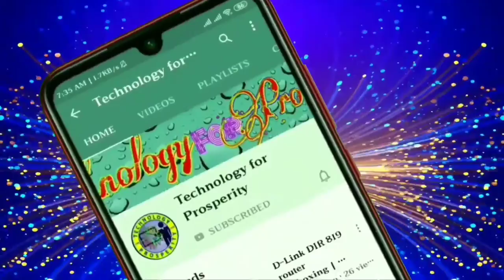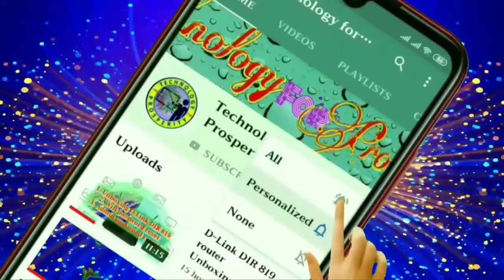Fog Effects - Greenscreen - no copy right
support me.